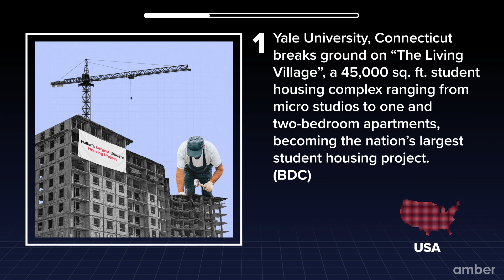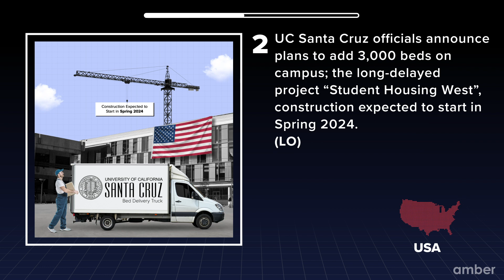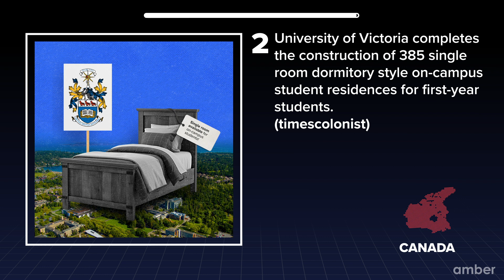University Students Struggle for Accommodation | Amber Digest | December Wrap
Amber Digest: We bring you the monthly news wrap on the major events of the International Student Housing Industry for December 2023. From Government reforms, and new housing developments to decisive investor movements in the UK, USA, Australia, Canada, and Europe, catch the events of the month all under 2 minutes.

Amber is the world's leading student housing solutions provider and one of the most sought-after partners for global property management groups. We cater to 80mn+  international students from over 160 countries for their comprehensive housing needs.

List your property with us & connect for Amber's holistic student housing solutions

Catch our weekly news coverage on the global student housing industry

If you are a student, your dream accommodations are listed

*Timestamps*
0:00 - Introduction
0:15 - UK
0:45 - USA
1:08 - Australia
1:28 - Europe
1:52 - Canada